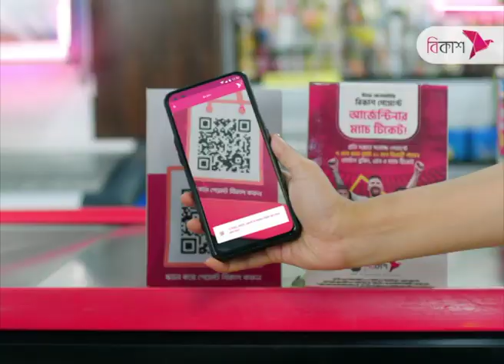কোরবানির ঈদ ঘিরে ব্যস্ত কামার পল্লী | NTV News